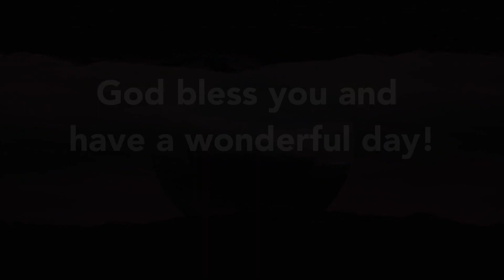Hope Devotionals - Study of the Second Comings of Christ [English]